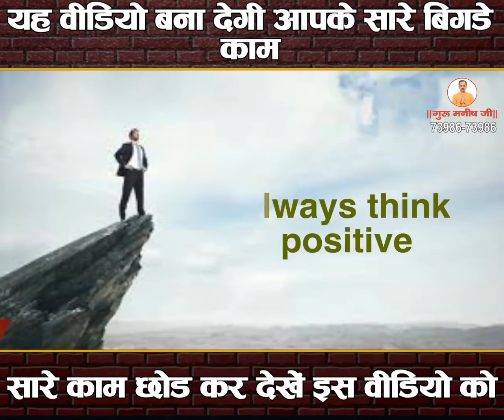अपने जीवन में हमेशा Positive सोचना है | Problem | Solution | Guru Manish Ji